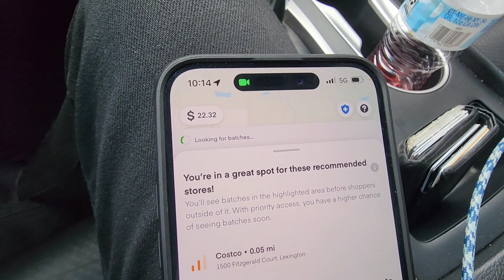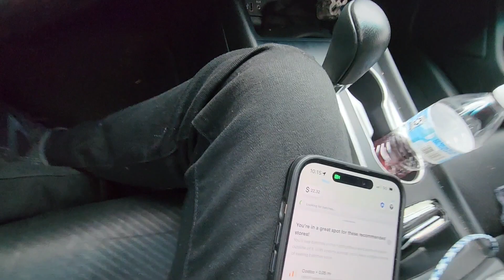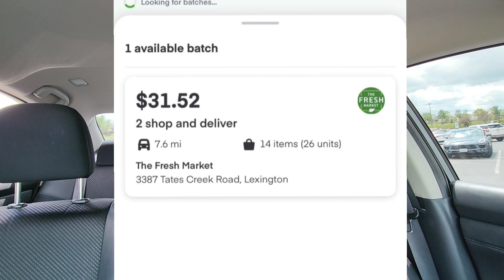The best advice for instacart shoppers who's burnt out. (vlog)